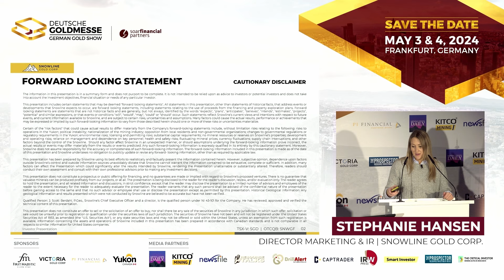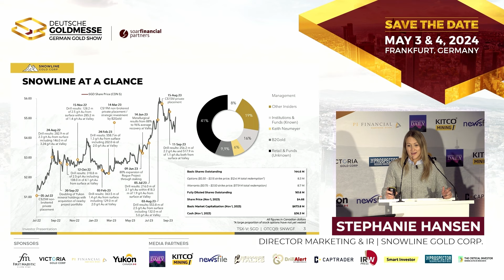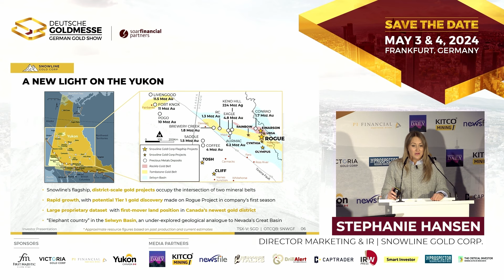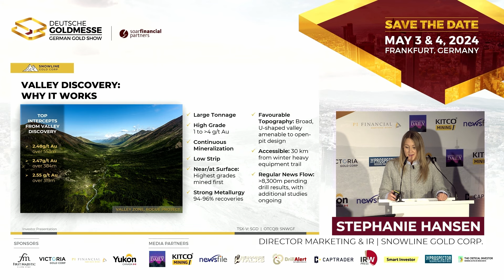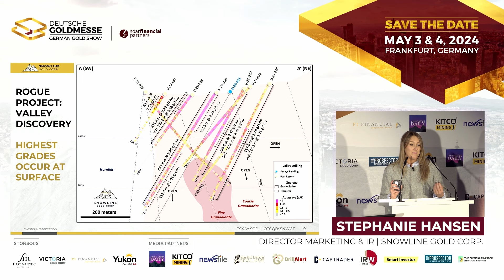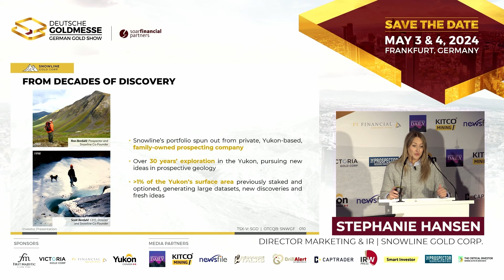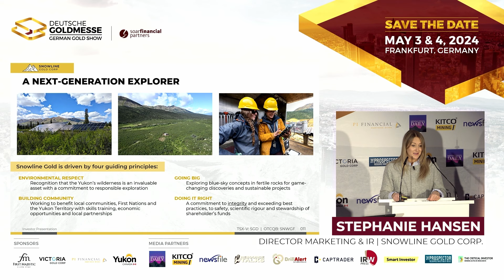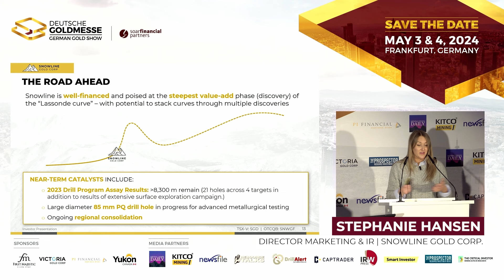Discovering World-Class Gold Deposits in the Yukon | Snowline Gold Corp.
Deutsche Goldmesse- Day 2- November 25, 2023- Stephanie Hansen, Director of Marketing and IR at Snowline Gold (TSX-V: SGD), joins us in Frankfurt to discuss the company's flagship, district-scale gold projects that occupy the intersection of the Rackla & Tombstone gold belts in the Yukon.

TOPICS: Gold, Gold Discovery, Gold Price, Investing in Gold, Gold Stocks, Gold Industry, Gold Mine, Gold Project, Gold Production, Exploration, Development, Investing, Finance, Mining, Junior Mining, Junior Mining Stocks, Precious Metals, Yukon Gold Rush, Yukon